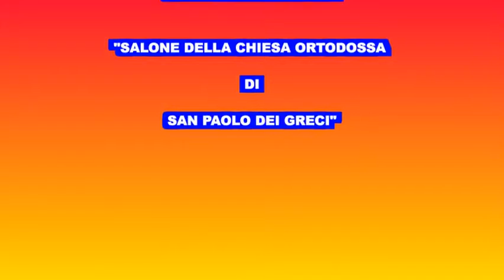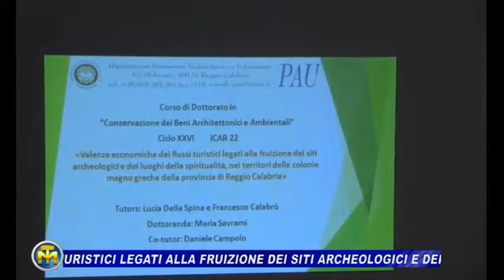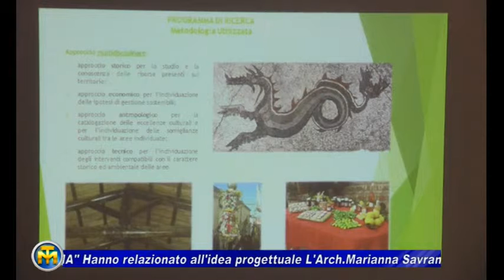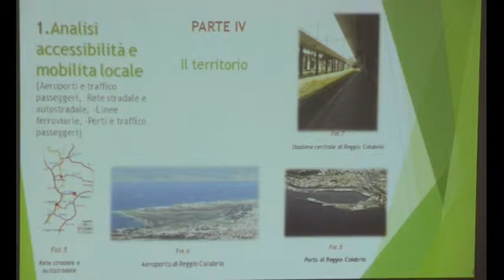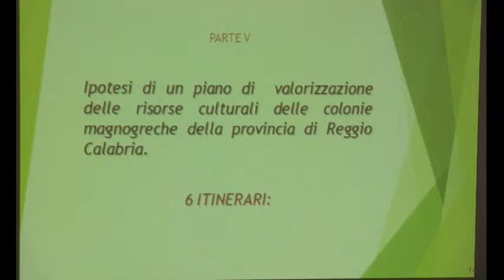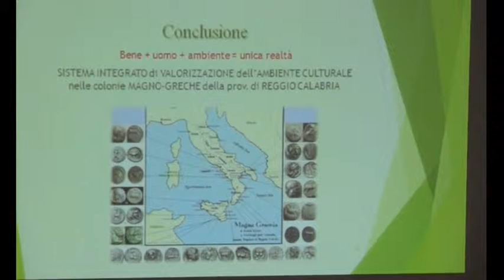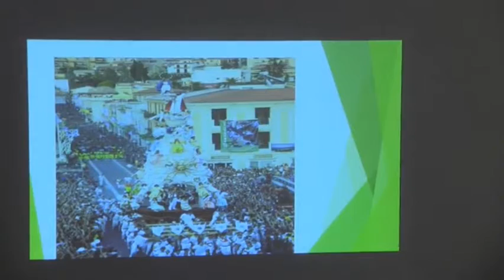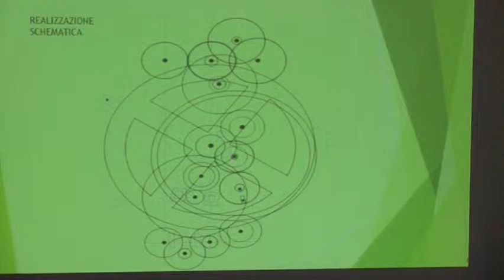CIRCOLO APODIAFAZZI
VALENZE ECONOMICHE DEI FLUSSI TURISTICI LEGATI ALLA FRUIZIONE DEI SITI ARCHEOLOGICI E DEI LUOGHI DELLA SPIRITUALITA',NEI TERRITORI DELLE COLONIE MAGNO GRECHE DELLA PROVINCIA DI REGGIO CALABRIA.